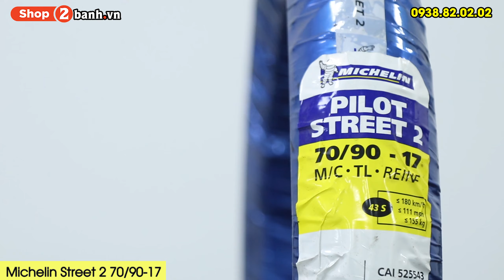Vỏ Michelin 70/90-17 Pilot Street 2 | Shop2banh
Tại shop2banh.vn chuyên cung cấp các loại phụ tùng, đồ chơi xe máy, giá cả niêm yết rõ ràng, quy trình thay chuyên nghiệp và đội ngũ nhân viên tư vấn rõ ràng. Không gian cửa hàng thoáng mát là nơi để khách hàng yên tâm tham quan, mua sắm.
Shop2banh.vn - Phụ tùng & Đồ chơi xe máy:
TRUNG TÂM BUÔN BÁN PHỤ TÙNG - ĐỒ CHƠI XE 2BANH:
☎ Q.Tân Bình: 457 Hoàng Văn Thụ, P.4, HCM
☎ Q.Tân Phú: 309 Vườn Lài, P.Phú Thọ Hòa, HCM
☎ Q.Bình Thạnh: 56 Nguyễn Văn Đậu, P.6, HCM
☎ Q.Gò Vấp: 557 Lê Văn Thọ, P.14, HCM
☎ Quận 11: 83 Hàn Hải Nguyên, P.16, HCM
☎ Quận 7: 845 Trần Xuân Soạn, P.Tân Hưng, HCM
☎ TP.Biên Hòa: 313 Đồng Khởi, P.Tân Mai
Bán xe máy nhập khẩu: xenhap2banh.vn
Giá xe Vario nhập khẩu: giaxevario.vn
Shop bán phụ tùng đồ chơi xe: shop2banh.vn
Diễn đàn xe máy Việt Nam : 2banh.vn
Thông tin giá xe máy Việt Nam: giaxe.2banh.vn